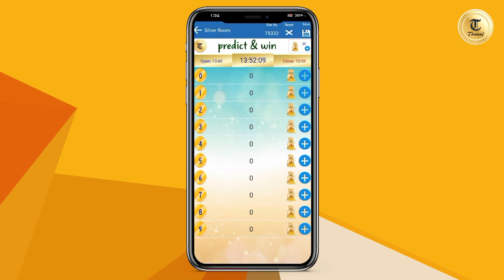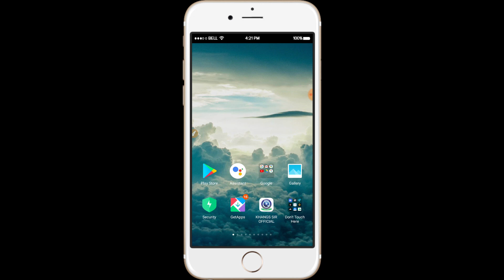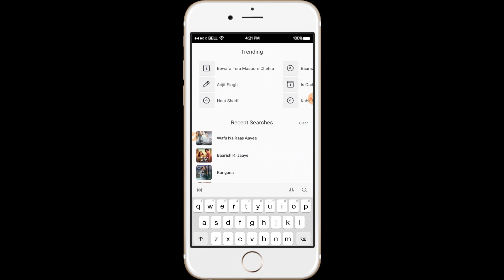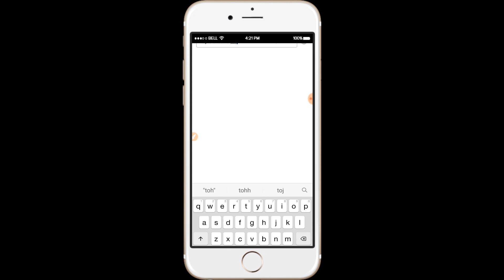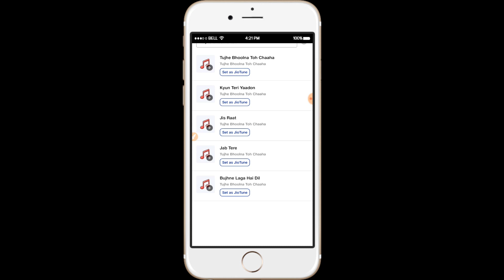Top 5 New Popular Best Jio Caller Tune Song | is Qadar Jio Tune | Baarish Ki Jaye Jio Tune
Top 5 New Popular Best Jio Caller Tune Song Jio Tune | Mix Jio Tune/Theme Jio Tune/ Sad Jio Tune

About video➤Is video me apko btaya gya hai sabse behtrin jio caller tune ke bare me jisko aap apne jio ki sim lga skte hai or logo ko chouka skte hai apko is channel pr bhut hi achhi achhi jankari di jayegi  Hamare channel se jude or unique caller tune ka Badshah ban jaye..

➤Jio Savan Pro Subscription For Free

➤किसी भी गाने को बिच से कैसे सेट करें